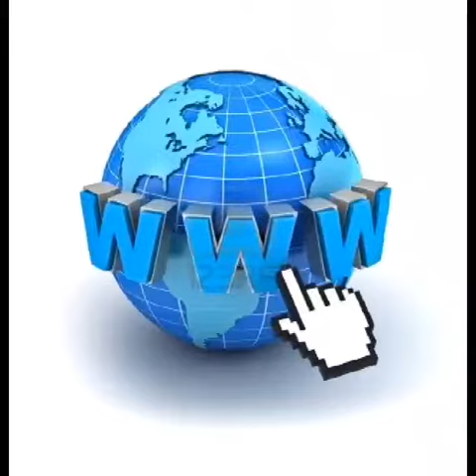GTA global students ambassadors award 2021.Name: Teimuraz Gogiashvili .Nominee from Georgia🇬🇪 🇬🇪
GTA global students ambassadors award  2021.
Name: Teimuraz Gogiashvili .
Nominee from Georgia 🇬🇪 🇬🇪
3rd raund project video presentation.
Category: inovation.
15th October 2021(SM).